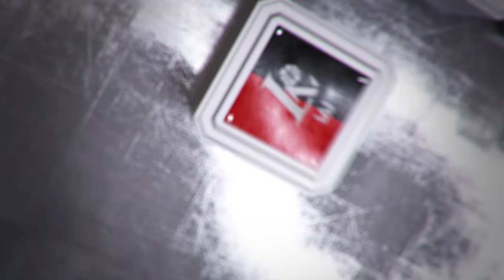LKL rungtynių apžvalga: Kauno „Žalgiris“ - Pasvalio „Pieno žvaigždės“ [2016-11-21]